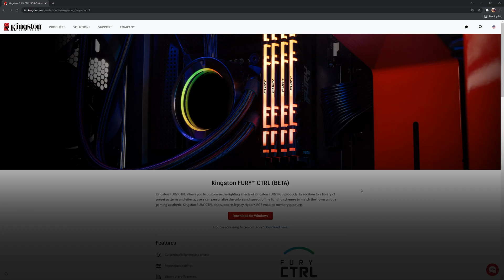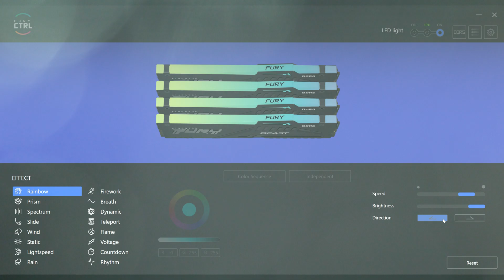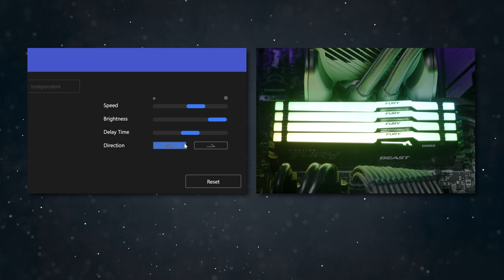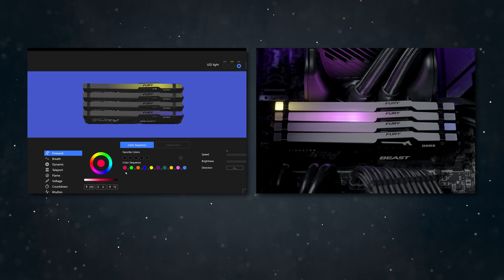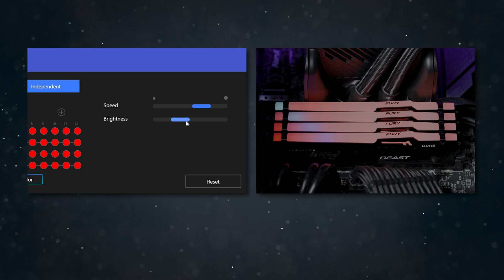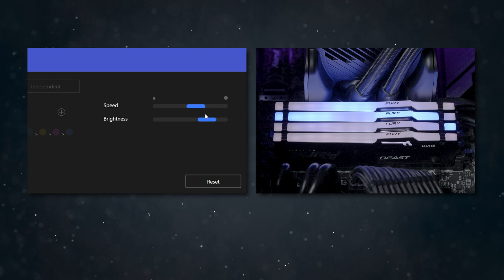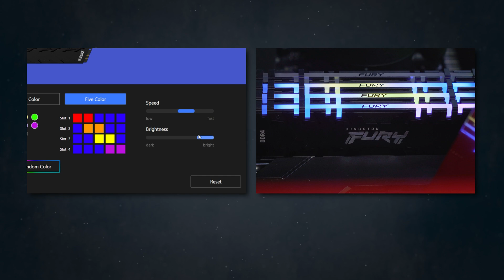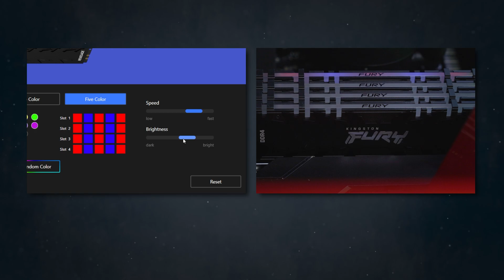Kingston FURY CTRL™ v2.0 RGB Lighting Software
Users can download and install the FURY CTRL v2.0 app from the Microsoft® Store or directly from the Kingston

FURY CTRL v2.0 supports Kingston FURY™ DDR5 and DDR4 RGB memory product lines, as well as legacy HyperX® RGB memory.

Depending on the product you plug in, the memory module will properly reflect what’s installed in the system.

The LED light option is used to turn the RGB illumination off or on, as well as put into a 10% Low Power mode.

The Display OC Profiles option shows the memory profile specifications for the installed part.
The Save/Load Custom Effect is accessed by clicking the icon with three bars to save a new custom effect or load a previously saved custom effect.

To save and load an LED customization profile click on the Three Bar icon.
Click the + sign to create a new profile.
Click the Pencil icon to name it, then click Enter when done.
To save the profile, click the Download icon.
To delete a profile, click the Trash Can.
To apply a profile, click Apply.
The Gear icon allows you to select your preferred language, find the current software version, view the Privacy Policy, and toggle the Startup button to automatically start FURY CTRL upon Windows start up.

For modules featuring 10 or more LEDs, choose from up to 16 effects, or customize your own.

Rainbow 1:38
Prism 1:50
Spectrum 2:01
Slide 2:11
Wind 2:34
Static 2:56
Lightspeed 3:12
Rain 3:33
Firework 3:50
Breath 4:411
Dynamic 4:37
Teleport 4:58
Flame 5:16
Voltage 5:27
Countdown 5:39
Rhythm 5:53
Bounce 6:08
Blink 6:32
Solid 6:49
Heart Beat 7:00
Cycle 7:16
Infrared Sync Technology™ demonstration 7:33

Click on Reset button to revert to factory color at any time.

The memory modules installed in the system reflect the same lighting effects applied. Kingston FURY Infrared Sync Technology™ perfectly synchronizes the lighting effects of the memory using infrared components featured on the DIMMs.  When all modules are set to the same pattern effect, the IR Sync technology will keep them in perfect alignment.